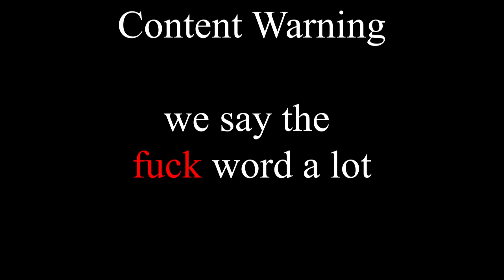Goldn & Friends Watch Gamera vs. Viras (1968)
featuring dickard the t from the literally iconic gojieva series (and frequent swears).